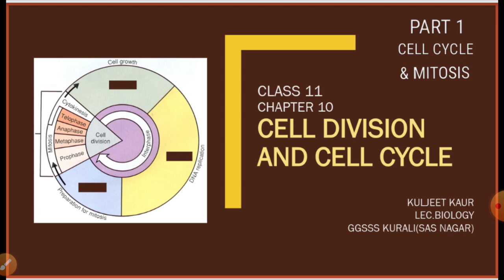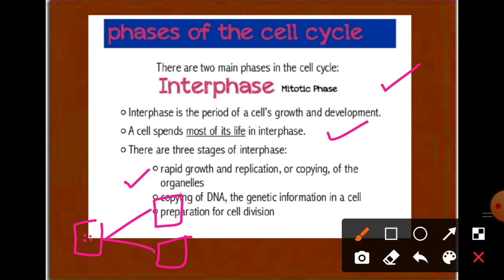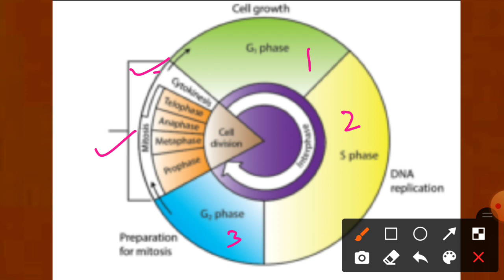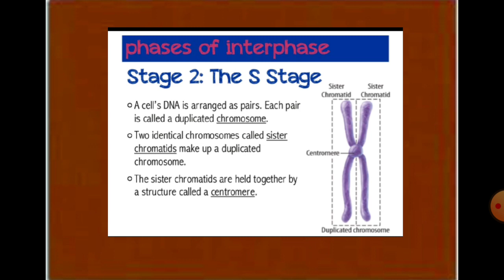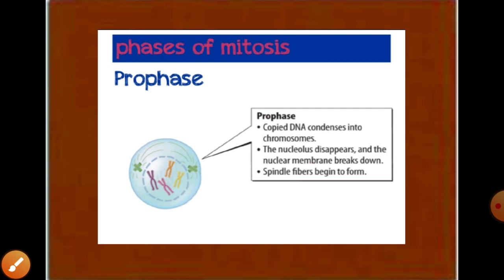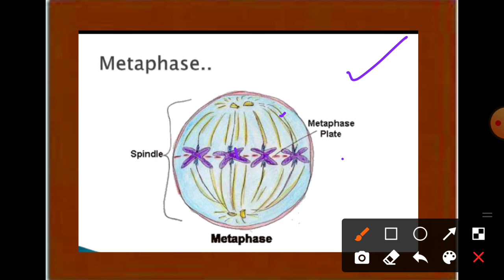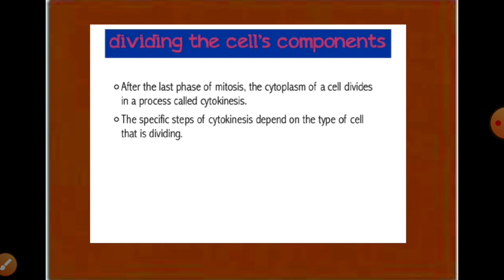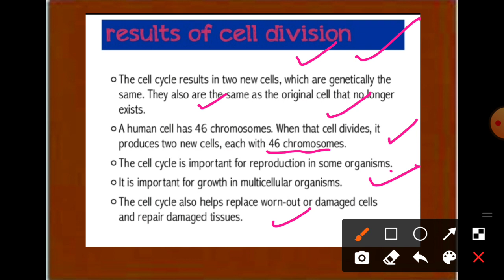C11 CH 10|| CELL CYCLE AND CELL DIVISION || PART 1 INTERPHASE AND MITOSIS